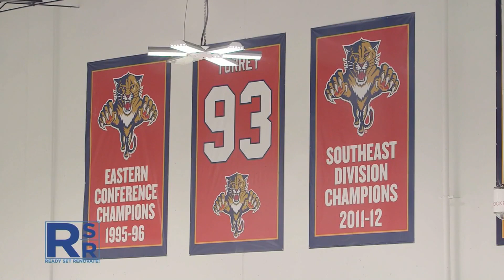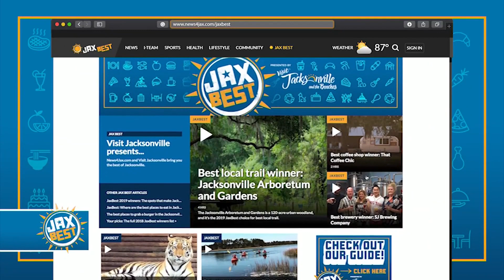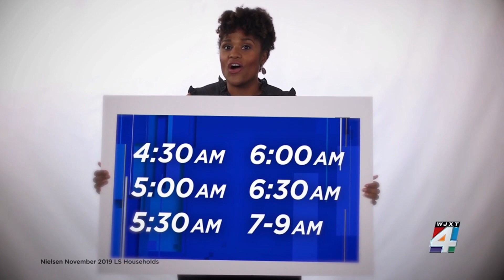Home For The Holidays